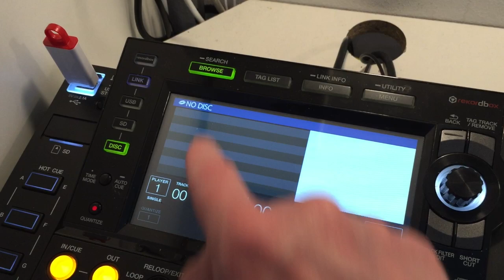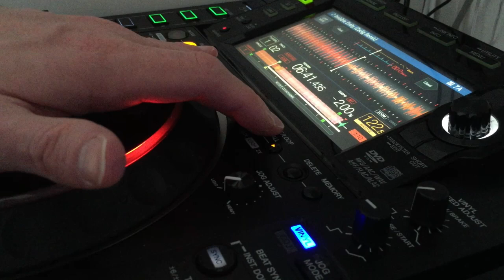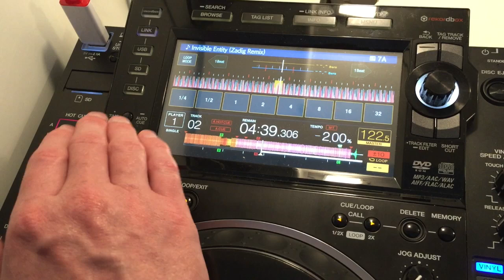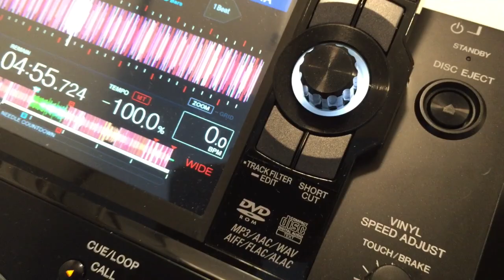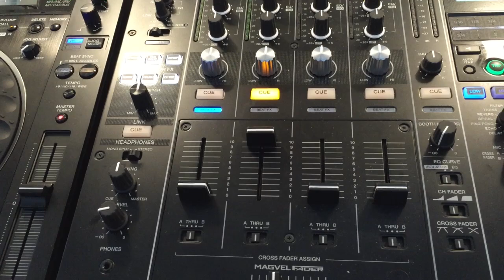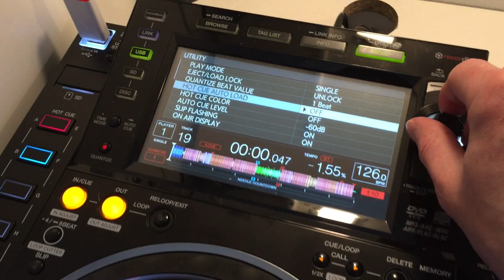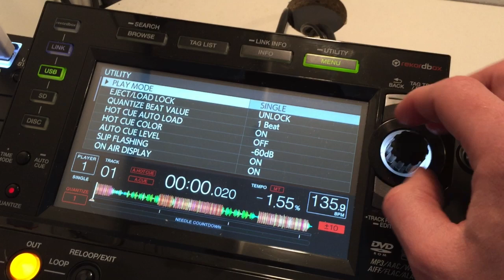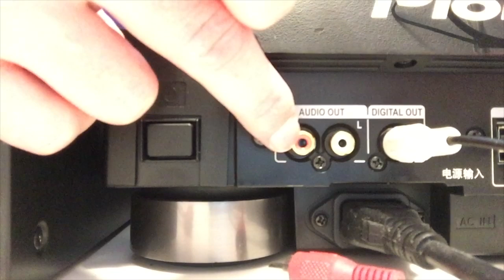Pioneer DJ CDJ-2000NXS2 Walkthrough tutorial - Pro Tips for CDJs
a complete cdj 2000 nexus 2 tutorial walkthrough!
In this video an in-depth tutorial guide about the Pioneer CDJ2000 NXS2 for the DJ's who don't have them at home to practice on and want to know everything about this club standard multi player for spinning.
This tutorial walks though all the buttons, screens and options of the CDJ 2000 NXS2.
I don't go into the details of dj-ing

Table of contents:
1:43 - use an audio cd
2:50 - input selection
4:09 - menu of an input source
5:16 - Hotcues and cuepoints
11:35 - looping + WARNING!
17:09 - slip function
20:01 - reverse function
21:50 - Jog adjust
22:28 - Tempo adjust
26:56 - Sync
32:38 - Vinyl speed adjust
34:52 - Jog mode
36:45 - Time mode
38:44 - buttons on top of the screen
39:30 - search screen
45:07 - Utility screen (Options/settings)
45:35 - Back / rotate button & touch screen
46:49 - track filter (new in the NXS2)
49:25 - shortcuts
50:59 - backside